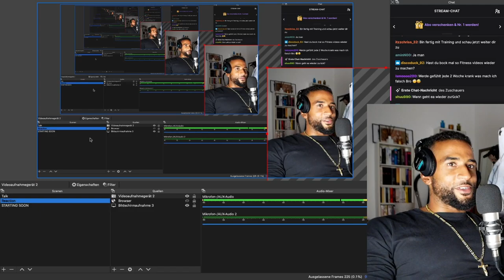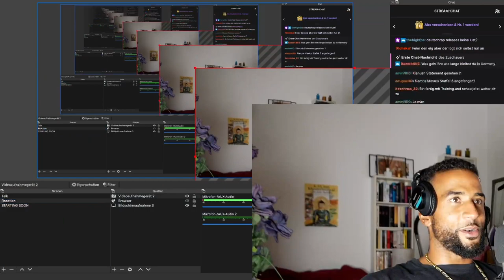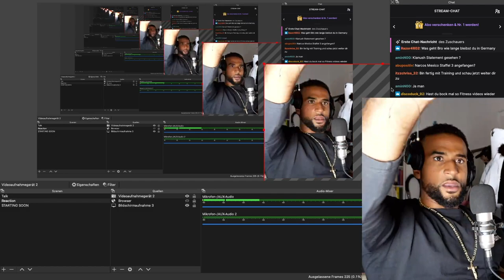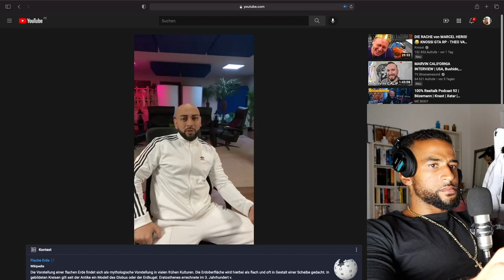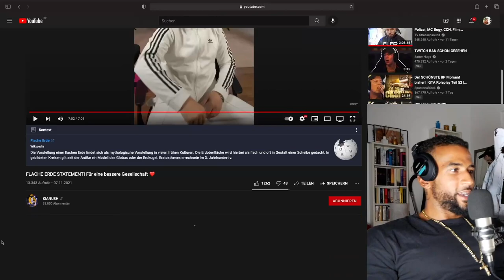Leon Lovelock REAGIERT auf FLACHE ERDE STATEMENT von KIANUSH! Für eine bessere Gesellschaft ❤️